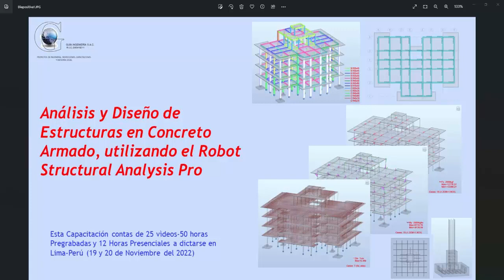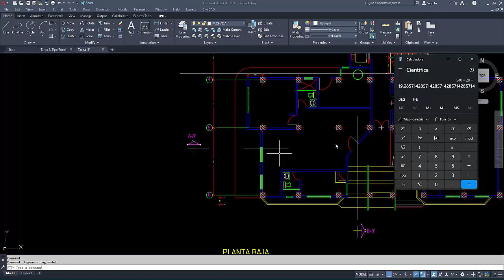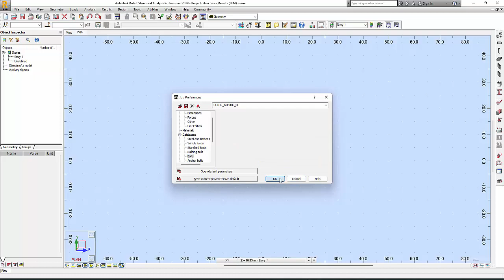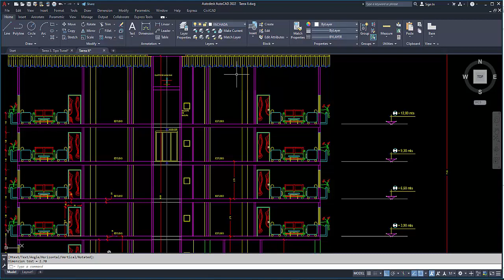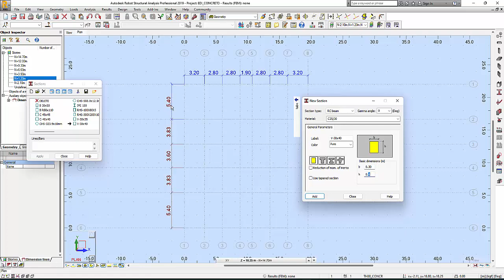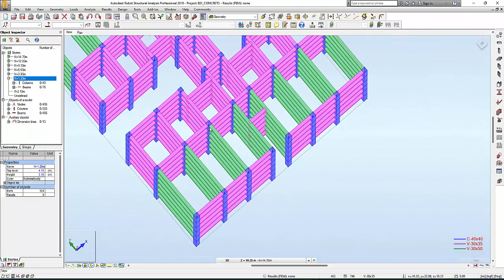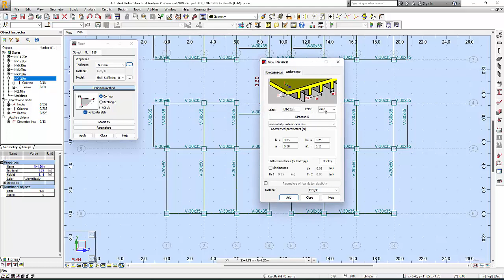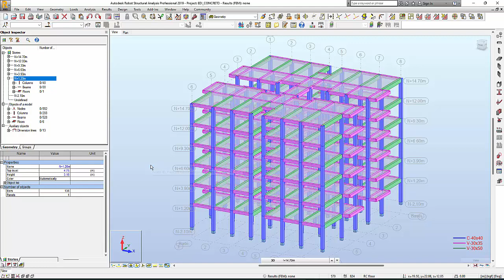Curso de Edificaciones en Concreto Armado utilizando Robot Structural (1/7)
Primera clase presencial del Curso de Análisis y Diseño de Edificaciones en Concreto Armado, utilizando el Robot Structural Analysis Pro.  En esta clase se genera la geometría general de la estructura a evaluar.